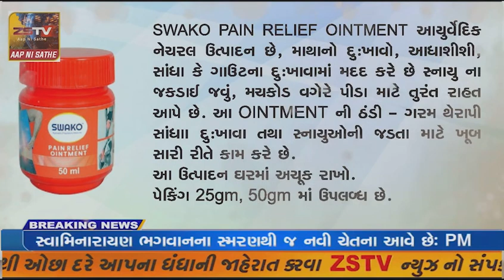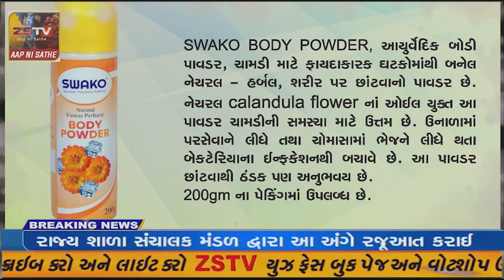દિવ ની સાઉદવાડી ગ્રામ પંચાયત ખાતે "સુશાસન સપ્તાહ" ની ઉજવણી.